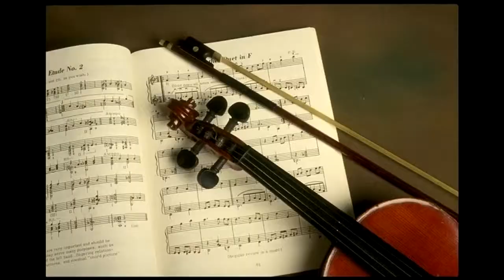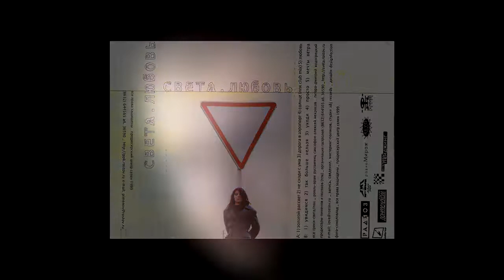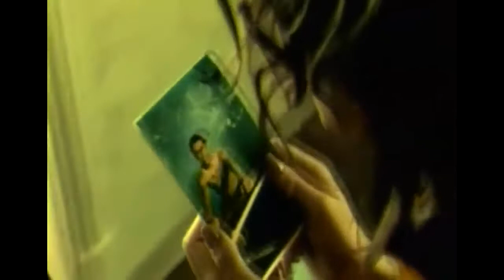Faces - Певица Света(Sveta) Начало. История успеха (Ростов-на-Дону)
Начало карьеры певицы Светы!

 A-Mase is a sound producer and DJ with a lot of creative baggage! The first breaks release "Emotions & Dreams" (2011) has already become a classic of atmobeaks music. He confidently declared himself in 2013, when his remix of the Rave Channel project was released by Armada Records. At the same time, Vladimir Fonarev, the guru of Russian dance music, begins to support A-Mase music in his radio shows - and not without success, because almost every track becomes the best track of the program, and the best have repeatedly been in the top seasons of Digital Emotions! Support from Above & Beyond, Paul Van Dyk, Cosmic Gate, Bobina, Matt Darey, Myon & Shane54, Paul Oakenfold and other top artists. 2016 is the beginning of a new stage, the transition to house music.
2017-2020 is a new chapter of A-Mase's creativity - the creation of a project together with the talented vocalist Sharliz. The project is focused on live performance using keys, electronic drums and percussion, samplers and vocal processors. During its existence, the project has visited dozens of Russian cities with live performances.
Together with Alex Sheronov, producing the Lost Stations project, focused on Progressive Breaks music.
2020 - start of the Sam Alien project - writing Psy trance! Also start Ensonic - Progressive House project.